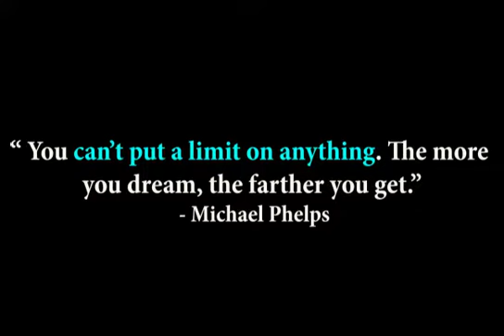Swimming after open heart surgery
Like Michael Phelps said, the world champion swimmer, "you can't put a limit on anything. The more you dream, the farther you get".

Amelia goes swimming after she has fully recovered from her open heart surgery. She enjoy it so much.

Amelia is living with a heart condition called tetralogy of fallot. She has multiple heart surgeries. Her heart is strong.